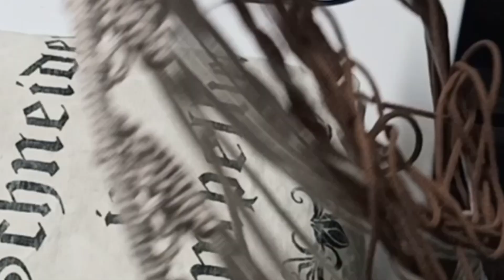МАКРАМЕ панно "ДЕРЕВО жизни" дубль 2 МАСТЕР КЛАСС.СПЛЕЛА для себя - повесила в коридоре